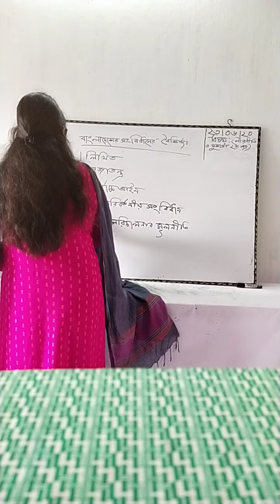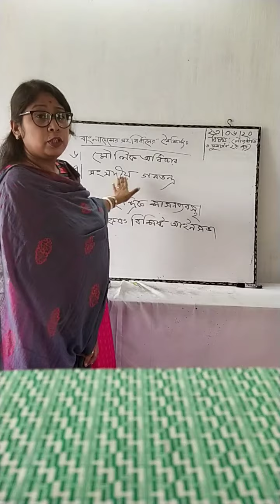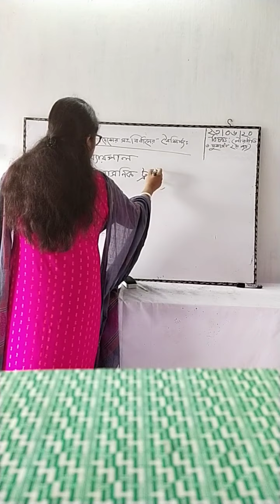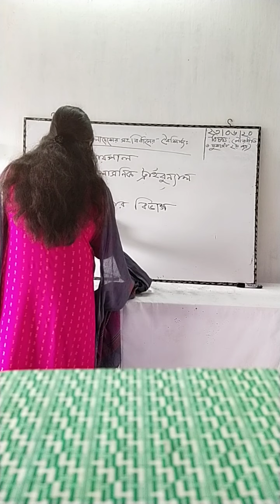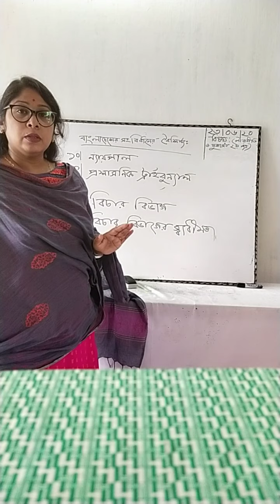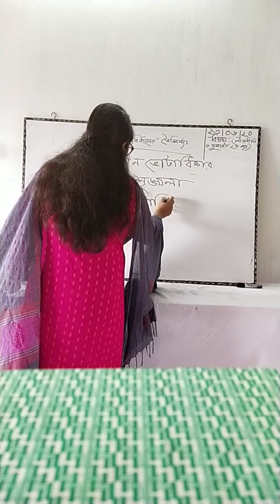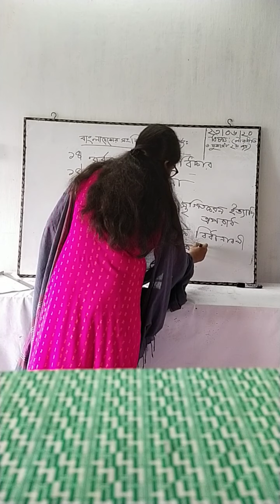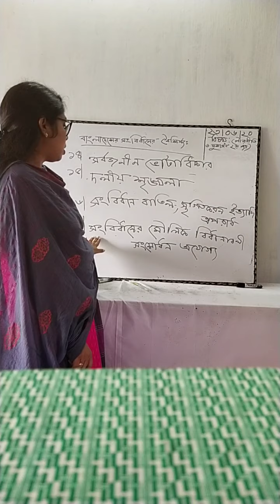পৌরনীতি ও সুশাসন ২য় প্রত্র - শতাব্দী রানী